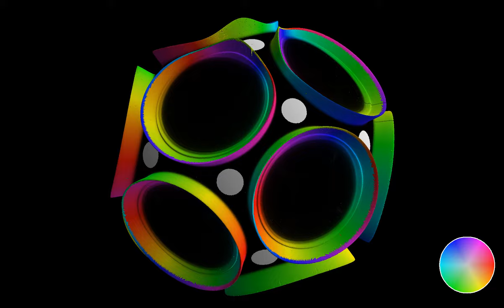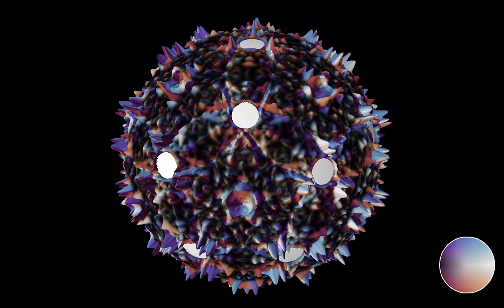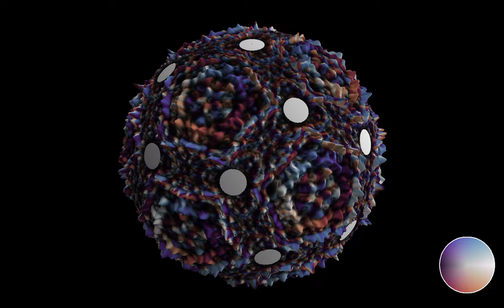Energy flux of waves with dodecahedral symmetry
This simulation of waves on a sphere with dodecahedral symmetry uses the same initial state as in the recent video , but the color gradient shows the energy flux, instead of the wave height and average energy. Since I could not decide which cyclic color gradient I preferred, HSL/Jet or Twilight, I used both in this video.
The wave equation is simulated on a sphere, where circular obstacles have been placed on the vertices of a regular icosahedron. The initial state consists in 12 sources, localized at the centers of the faces of the dodecahedron, which form a regular icosahedron. The point of view rotates around the sphere in the course of the simulation.
Simulating the wave equation on a sphere is rather similar to the planar case, except that the Laplacian is written in spherical coordinates. A difficulty is that the Laplacian is singular at the poles of the sphere, which induces some numerical instability. This problem is however avoided here, thanks to the boundary conditions.
HSL/Jet: 0:00
Twilight: 1:52
In both parts, the radial coordinate depends on the norm of the energy flux of the wave, while the hue and luminosity depend on its direction.

Color scheme: Part 1 - HSL/Jet
Part 2 - Twilight by Bastian Bechtold